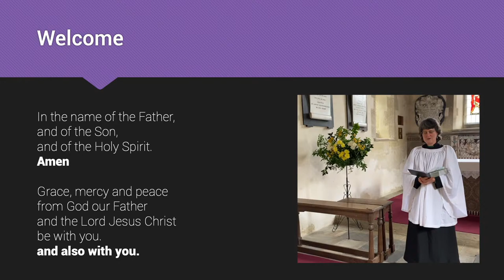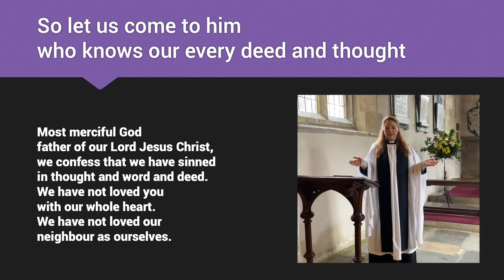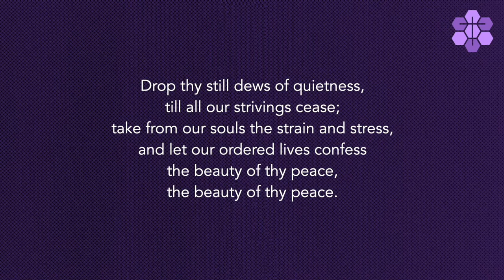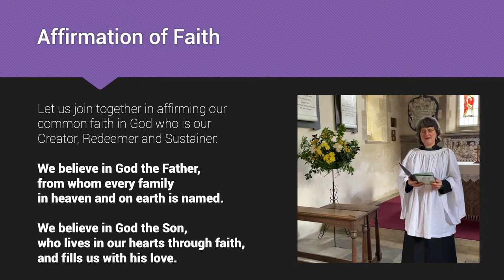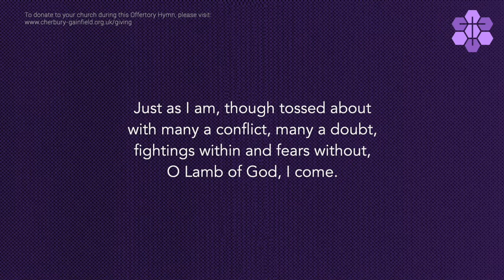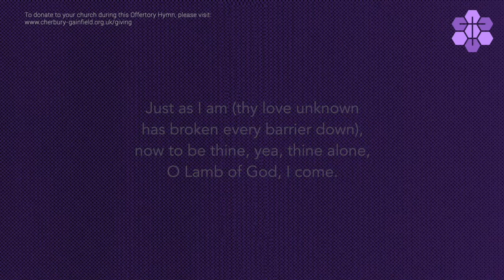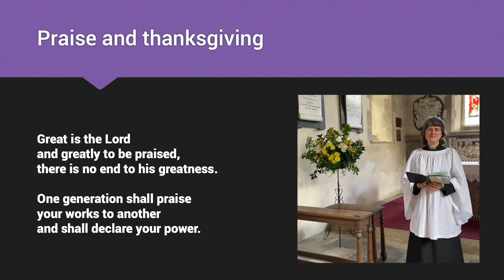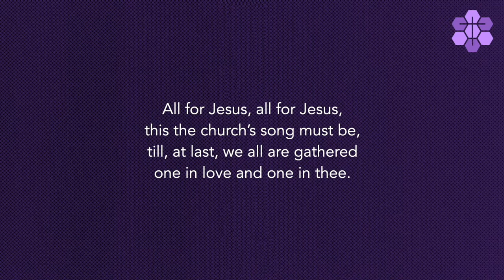Sunday 28th February 2021 Come & Praise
Welcome to our Sunday worship service from the church of St Margaret of Antioch church in Hinton Waldrist, for the Benefice of Cherbury with Gainfield. If you'd like to know more about this group of churches, please or visit our FaceBook page @BeneficeCherburyGainfield - we'd love to hear from you!  If you'd like to donate online and help support our churches financially, please go to access the JustGiving pages for each of our churches. Thank you!